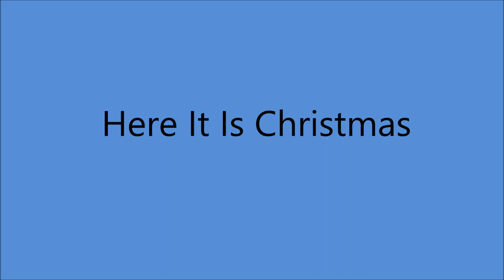Red Sovine - Here It Is Christmas [c.1971].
[Written by  Jim Langly - Vic Willis]
Issued on  LP "The Greatest Grand Ole Opry" [1973].

Red Sovine [recitation]  others unknown
Producer:  Cliff Williamson

2008  West Virginia Music Hall of Fame